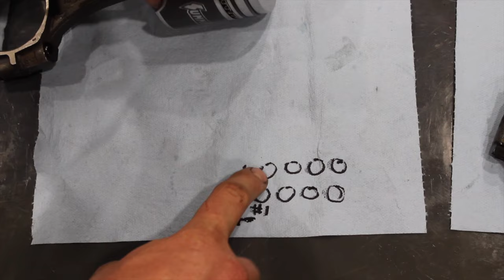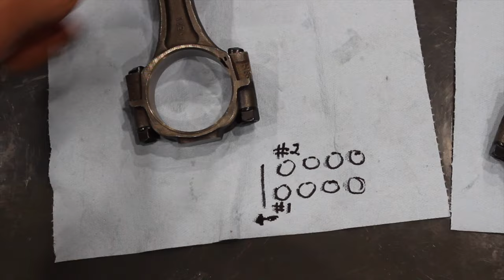SBC Piston Ring and Rod Orientation (For the First time Builders)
I was asked a few times after the last video about Piston Ring ring gap orientation aka "Clocking" so here's a video that should help out you first time engine builders!
Ring Install on basic SBC pistons!

Ring orientation is another thing that everyone does differently, I've done it the CP  carrillo piston way for years and have had good luck with leak downs and oil control.

Plus a tip on making sure your rods are facing the right direction, a very common mistake!

Piston ring installer:

Piston ring File (Basic)